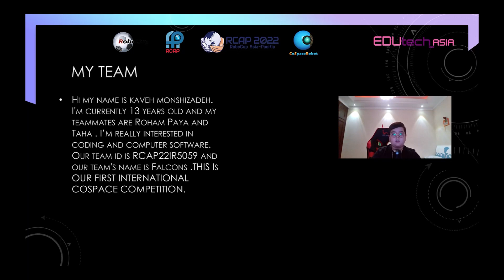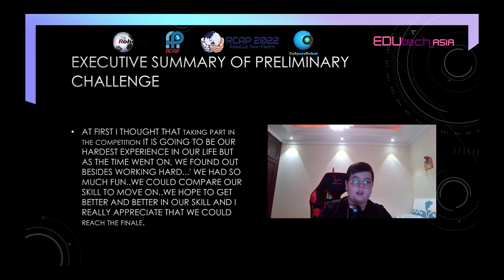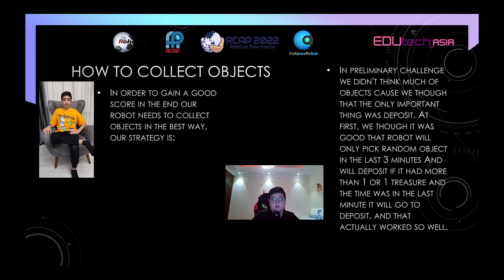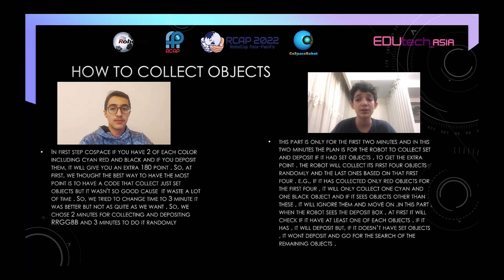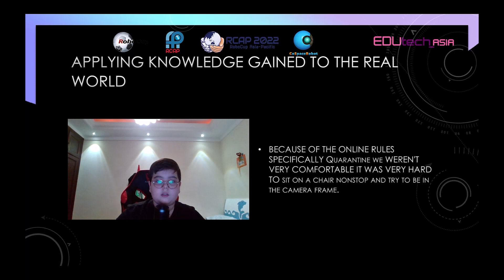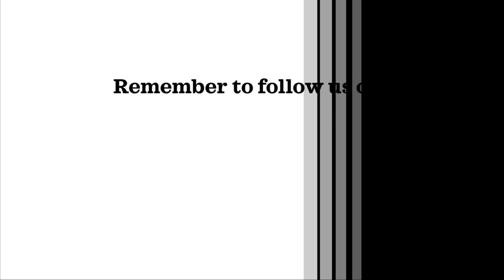R22.5.4 - IR5059 - Finalist Presentation - RCAP CoSpace Rescue FS U19 - RCAP 2022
Team ID:         RCAP22IR5059
Team Name:  Falcons
Institution:      Idea House Educational Institute
Region:           Iran

The award consists of five categories:
𝗣𝗲𝗼𝗽𝗹𝗲’𝘀 𝗖𝗵𝗼𝗶𝗰𝗲: in recognition of Sharing Video with 𝙈𝙤𝙨𝙩 𝙇𝙞𝙠𝙚𝙨
𝗘𝗱𝘂𝗰𝗮𝘁𝗶𝗼𝗻𝗮𝗹 𝗩𝗮𝗹𝘂𝗲: in recognition of Sharing Video with 𝙃𝙞𝙜𝙝𝙚𝙨𝙩 𝙒𝙖𝙩𝙘𝙝 𝙏𝙞𝙢𝙚
𝗖𝗼𝗺𝗺𝘂𝗻𝗶𝘁𝘆 𝗔𝘄𝗮𝗿𝗲𝗻𝗲𝘀𝘀: in recognition of Sharing Video with 𝙈𝙤𝙨𝙩 𝙎𝙝𝙖𝙧𝙚𝙨